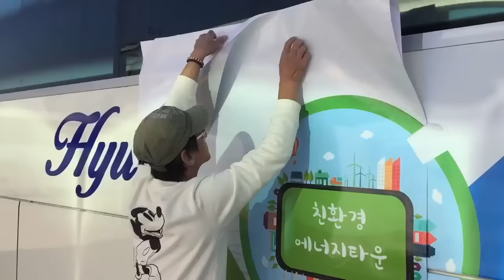에너지신산업 랩핑버스를 소개합니다.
에너지신산업을 홍보하는 버스의 랩핑현장을 소개합니다.
에너지신산업은 기후변화대응, 에너지 안보,수요관리 등 에너지 분야의 주요 현안을 효과적으로 해결하기 위한 방법으로서 신기술, ICT(Information & Communications Technology)를 활용해 에너지를 사업화하는 새로운 비즈니스 모델입니다.